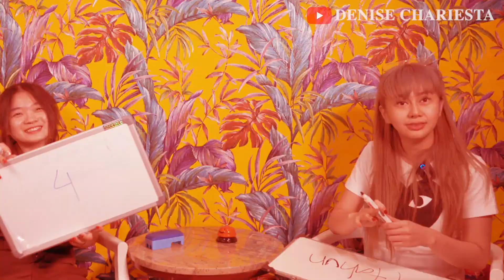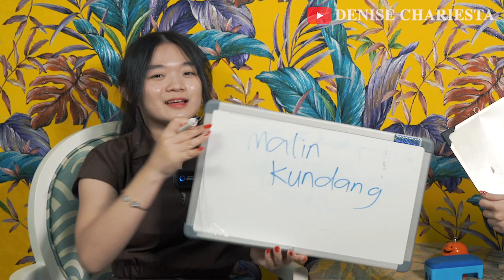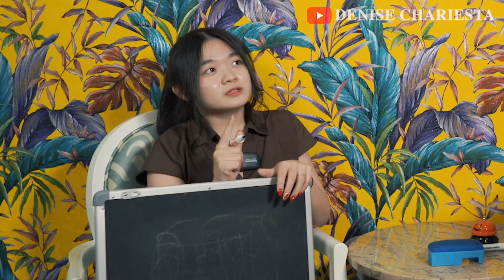SEBERAPA GOBLOK ELU!!?? | EUNICE TJOAA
"Selamat menonton"